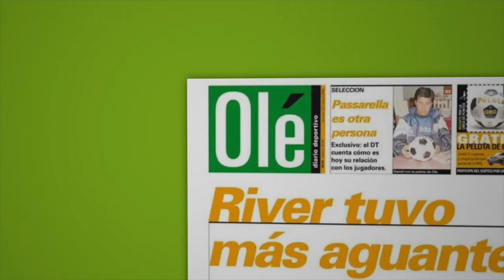Federico Girotti y su gran relación con Pratto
El pibe de River cuenta cómo lo ayudó el Oso en su formación.